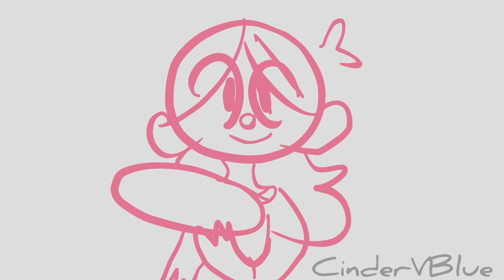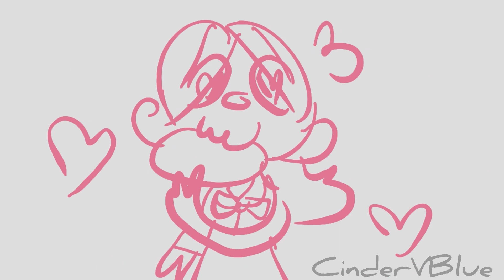LDshadowlady Song Animation | Deal With Destiny | Minecraft Empires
WOOOOOOOOOOOOOOOOOOOOOOOOOOOOOO!
I MADE THAT IN 3 DAYS!
(I meen I got to stay home on Monday becuse SOMEONE was sick, so I spent the whole day working on it...)
BUTTT STILL!
YAY!
THE ENITRE SONG!!
IM SO HAPPY!!!
MADE IN: 3 days
MADE WITH:
Flipa Clip (Free)
iPad
Apple Pen
InShot - Editing (Free)
Pro Create - Cover
Thanks 4 reading!    o(*￣▽￣*)ブ